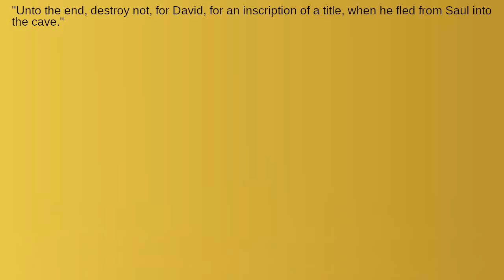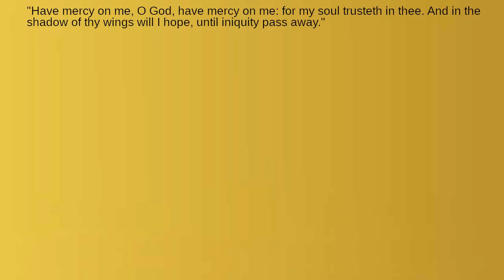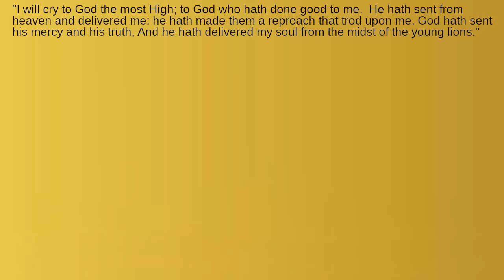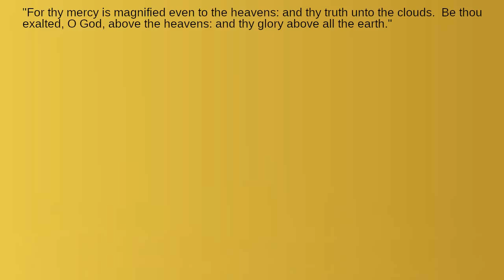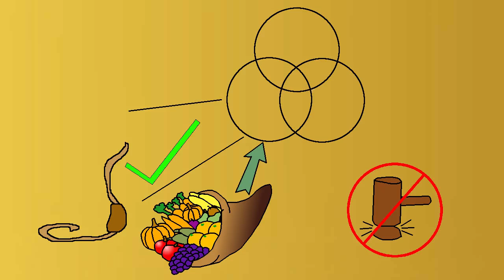What's the Meaning of the Fifty-Sixth Psalm?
What happened between Saul and David in the cave?  How did God deliver David from his enemies?  What kinds of things should we thank and praise God for?